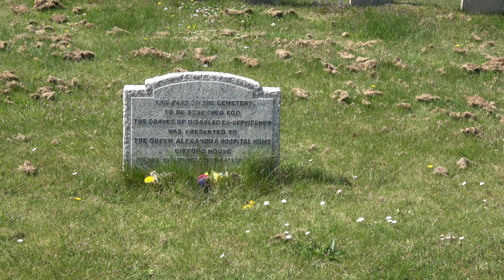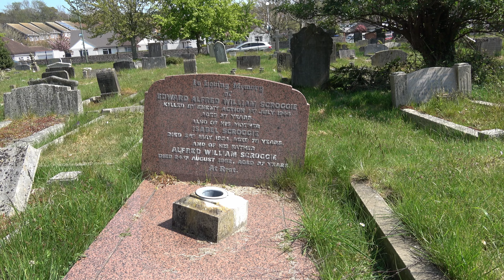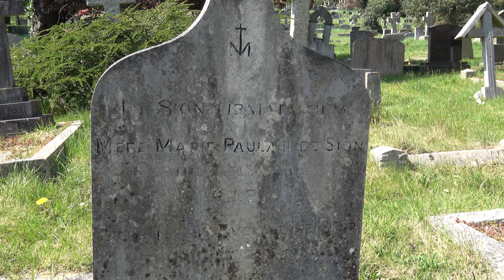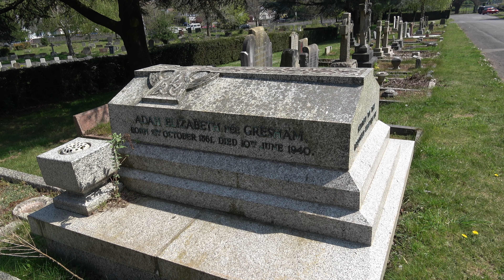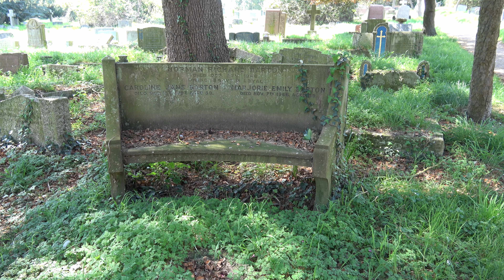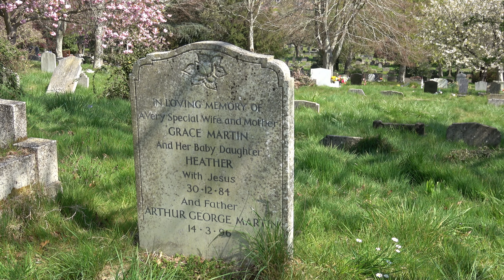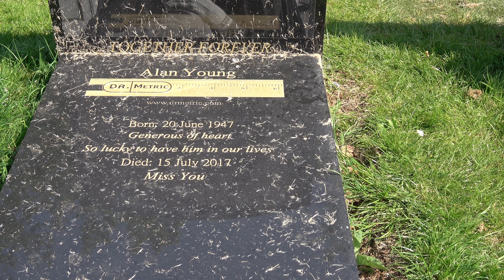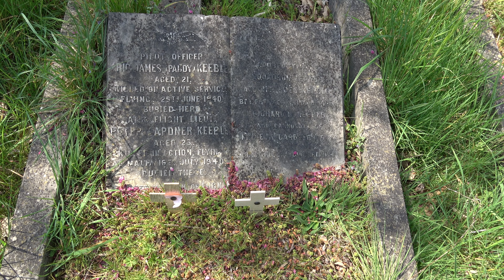Durrington Cemetery, Sussex, UK: An exploration of some of the memorials in this small graveyard.